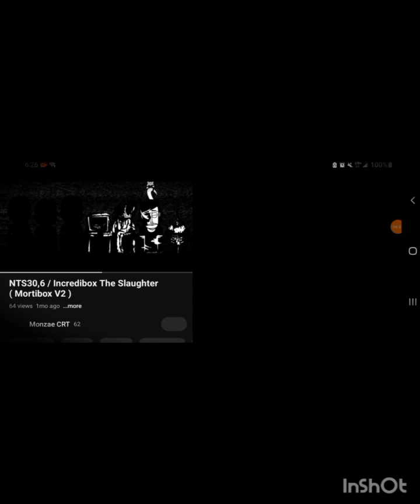dead figures|incredibox the slaughter but I edited @CMT_The_Monzaemon video